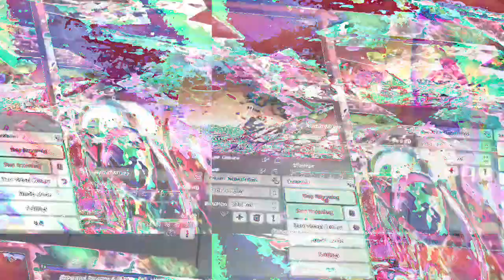[EPILEPSY WARNING] Movie 23 01 21 03h45m05s *Photosensitivity Warning*